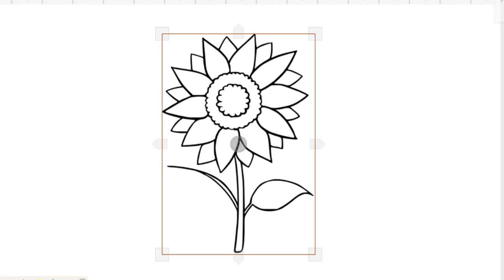HOW TO DRAW FLOWER EASY-LEARN TO GLITTER SUNFLOWER STEP BY STEP-DRAWING AND ART PIC